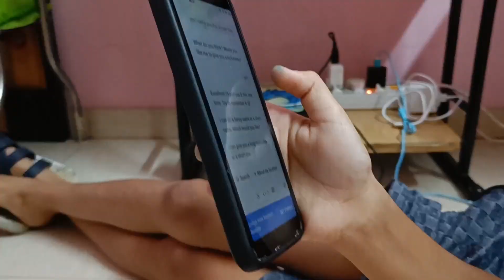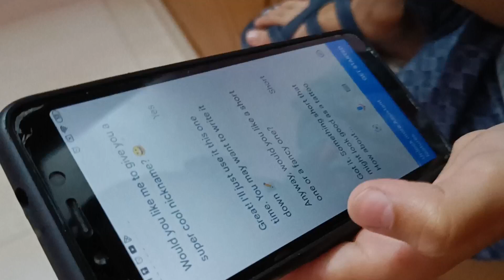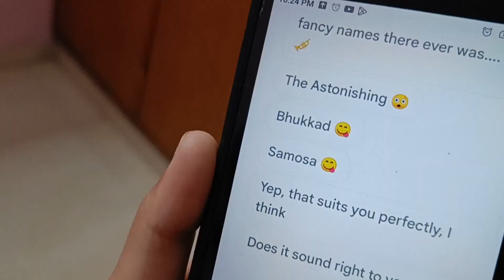ഒടുവിൽ ഗൂഗിൾ അസിസ്റ്റൻ്റ് പറഞ്ഞു, ഞാൻ തോറ്റു😫🙏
11year boy funny talk with Google assistant